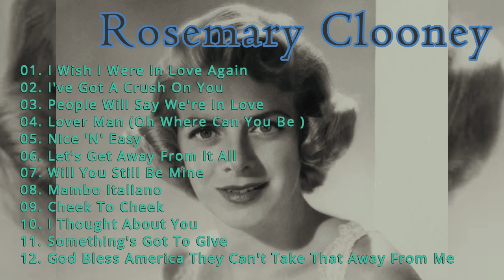Rosemary Clooney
We are looking forward to the cooperation of talented artis